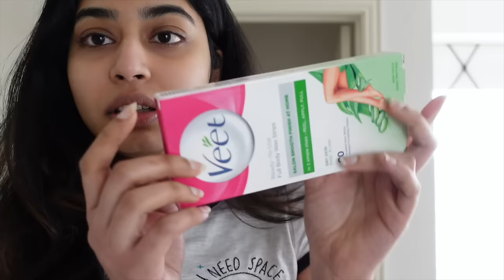A New Haircut And How I Get Rid Of My Body Hair.